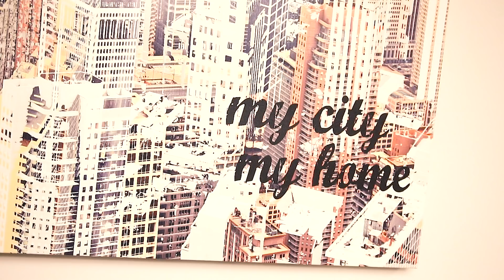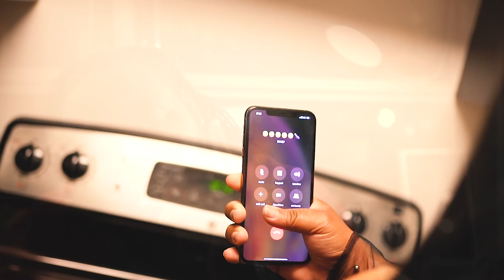Boss Buck - Serious (Official Video) Dir VG & DC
New Music From Boss Buck In His New Single Serious